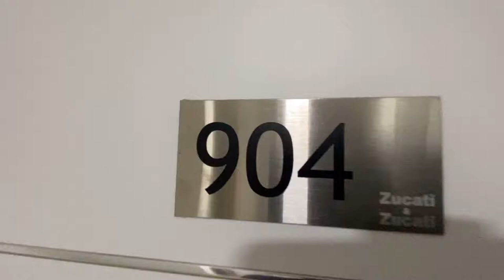Apartamento compacto mas pratico e lindo ! #1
Videos de imóveis em todo nosso litoral Gaucho, imóveis de luxo, mansões em condominio, casas decoradas, casas luxuosas, apartamentos com vista para o mar, apartamento de frente para praia, imóveis compactos porém luxuosos e praticos.